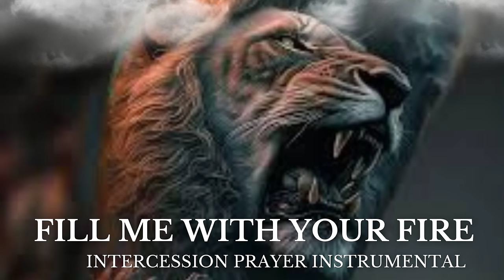Intercession Prayer Instrumental | Warfare | FILL ME WITH YOUR FIRE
This Prayer Music was made to help those who have a hard time reaching the presence of God.This was made to launch you directly into the presence of our Almighty God.